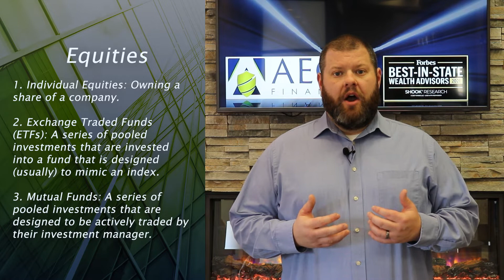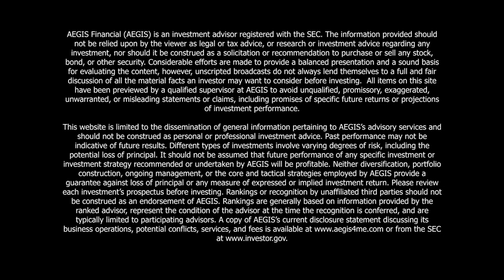Mutual Funds, ETFs, & Individual Equities | Financial Planning 101 Series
Check out the first video to our Educational Series Financial Planning 101! Every week we will be posting a new video with a new learning topic on our Facebook, LinkedIn, and YouTube Pages!

Equities:

1. Individual Equities: Owning a share of a company.

2. Exchange Traded Funds (ETFs): A Series of pooled Investments that are invested into a fund that is designed (usually) to mimic an index.

3. Mutual Funds: A series of pooled investments that are designed to be actively traded by their investment manager.